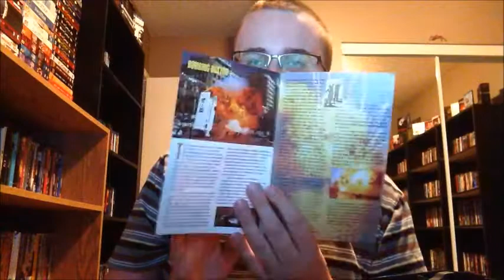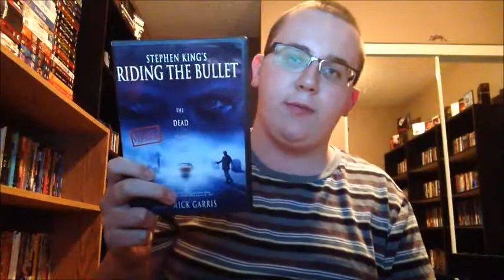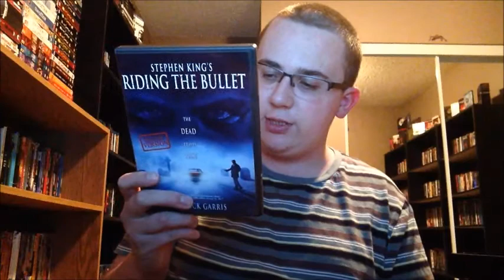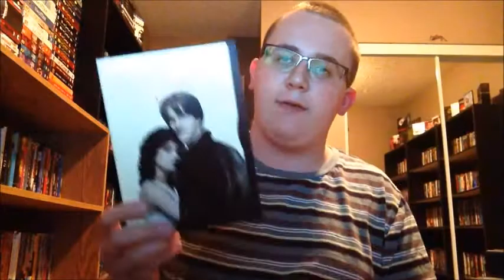MOVIE PICKUPS EP 26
I share some older Savers pickups.